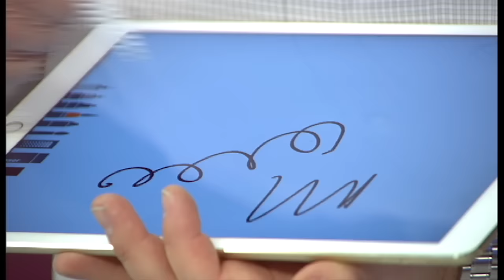Cracking Open - Sparks fly as we cut open an Apple Pencil at CES 2016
Sparks, smoke, and a little fire as Bill Detwiler cuts open an Apple Pencil live on the CNET stage at CES 2016.